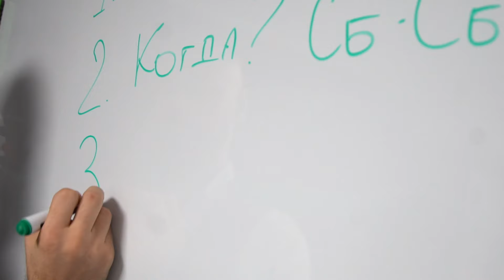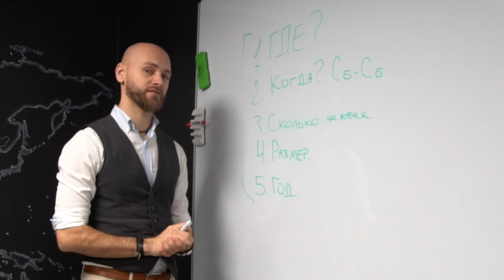Fleet5 Academy: 5 главных вопросов при аренде лодки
Что необходимо знать ДО аренды яхты? Больше морских лайфхаков на странице Академии Fleet5

Хотите знать все самое полезное и интересное о яхтинге?